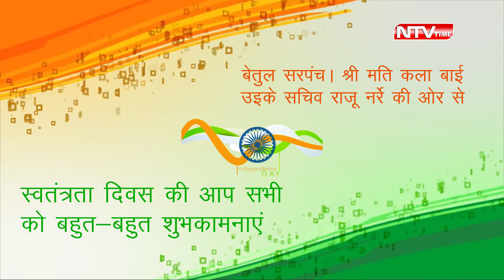ग्राम पंचायत चारबन की और से स्वतंत्रता दिवस की शुभकामनाए।